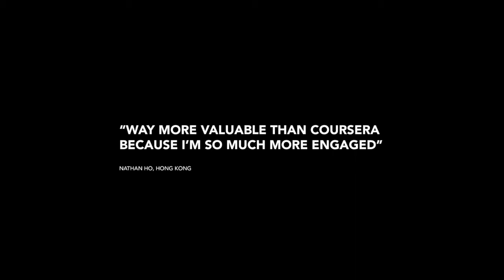Cognitive Gym - learning at speed and at scale with DILS.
Participants explain a dialogic session by EQ Lab. Find out what makes our virtual format unique and impactful.

EQ Lab is cognitive catalyst. A virtual gym to unlock and accelerate the cognitive potential of individuals and teams. Like a regular gym to get physically fit, improving mental performance takes time as well. Cultivating cognitive fitness requires practise because cognition - thinking better, deeper, broader - aren’t set but dynamic states.

Conventional one-off workshops aren't delivering results because developing mental fitness requires constant and sustained mental exercise. EQ Lab's mental or cognitive gym membership offers virtual dialogic courses and live collaborative sessions to get wiser with participants from all parts of the world.

Our mental gym is a deep-learning framework developed by the two founders of EQ Lab; serial problem solver Oscar Venhuis and behavioural scientist Dr. Richard Claydon. They co-designed Dialogic Innovation and Learning System (DILS), a virtual method to develop complexity of thinking, human interaction and cognitive plasticity.

Now more than ever these are critical human capacities to accelerate the emergence of new ideas, overcome stress, and elevate workplace and personal performance.

Special thanks to:
Arunanjali Maria - Hong Kong
Karen Green - Singapore
Nidhi Goel, MD - New York
Claudia Palmeiro - Lisbon
John Dobbin - Dubai
Robert Särman - Malmö
Geoff Marlow - Cambridge, UK
Dr. Richard Claydon - Hong Kong